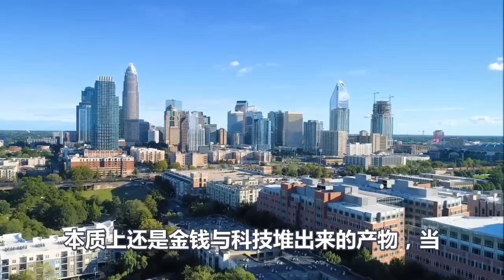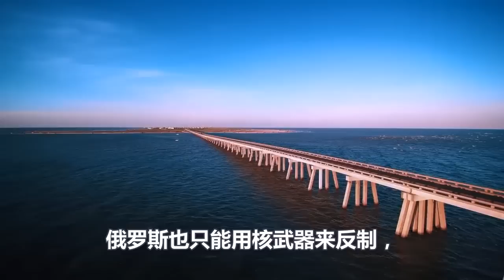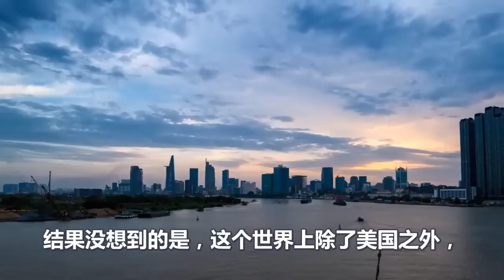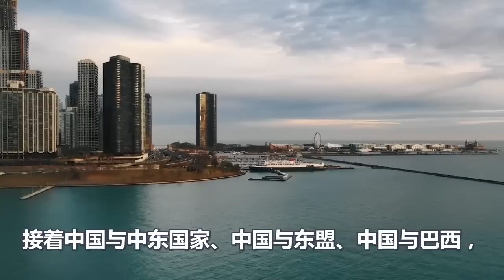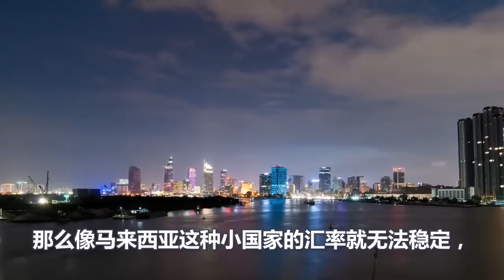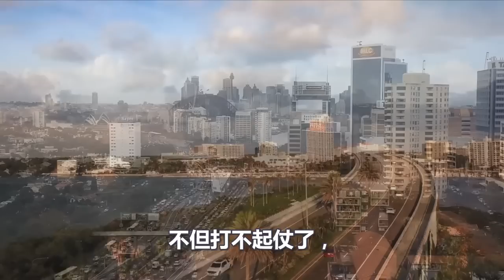这一招确实绝了、美国的天塌了、